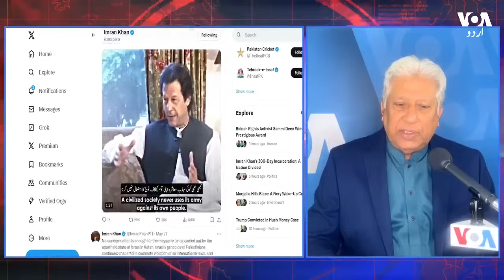VOA URDU| Headlines | 07 PM | MAY 31 , 2024 | Khalid Hameed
یوکرین کوفراہم کیے گئے ہتھیار روسی سرزمین کے اندر استعمال کرنے کے موقف پر نیٹو اتحادیوں کی حمایت میں اضافہ، اسرائیل کے تازہ حملوں میں 12 افراد ہلاک، پاکستانی وفد اورطالبان کی وزارت داخلہ کےحکام  میں چینی انجینئرز پرحملے کے بارے میں تبادلہ خیال، بھارت شدید گرمی کی لپیٹ میں: ہیڈلائنز خالد حمید کے ساتھ